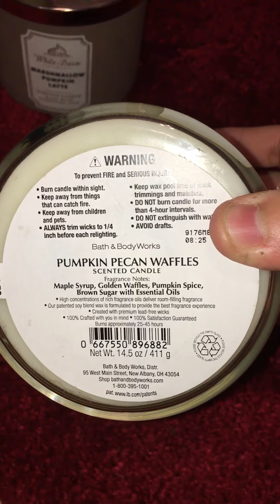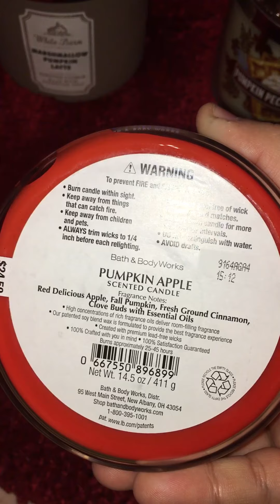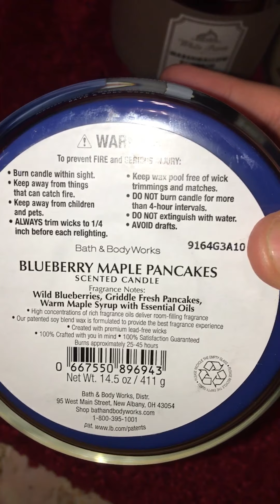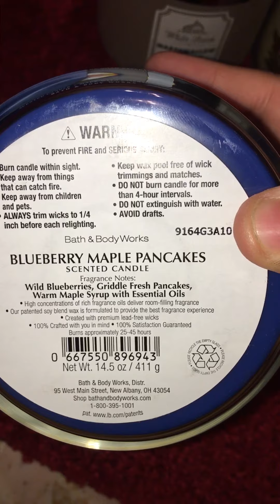BBW fall candle haul 2019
Short and simple.
Can't explain the throw on these but only 3
SCP is about a 6-7
Ppw is about a 10!
Pumpkin Apple is a solid 8

Make sure to check out BBW everything fall on July 29!